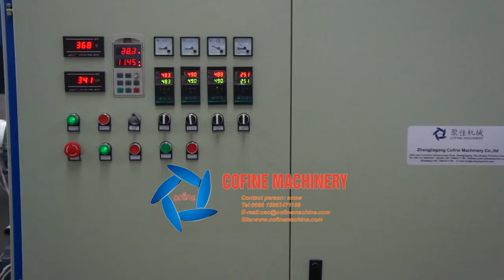Wax Making Machine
PE Wax Production Line is used for producing PE wax from recycled PE pellet,crushed PE flakes,virgin PE pellet,PE-X recycled from cable and etc.
This machine has high efficiency of transmission PE pellet into PE wax .The efficiency is up to 95-97 according to different kinds of raw material.
The PE wax is widely used in producing masterbatch,filler,defoamer ,granule,PVC profile,hot melt adhesive,rubber,shoe scream,cable,printing ink,injection and etc.